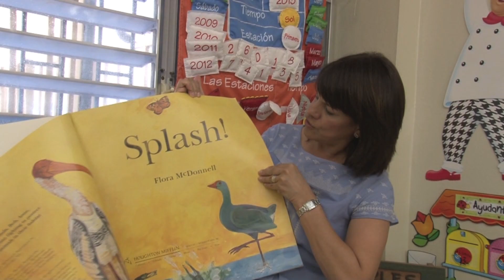CPN- Open House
Video for CPN's Open House
Colegio Puertorriqueño de Niñas
Ydalia's Video Entertainment

Gracias a Wilo Rosado por suministrar algunas escenas de este video.